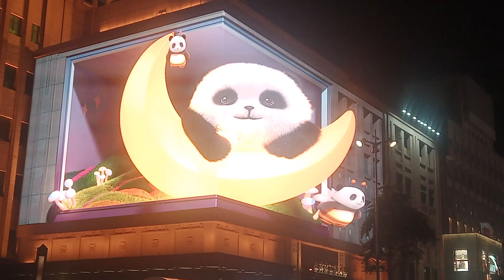20 October 2024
Panda 3d video Wangfujing Street Beijing.